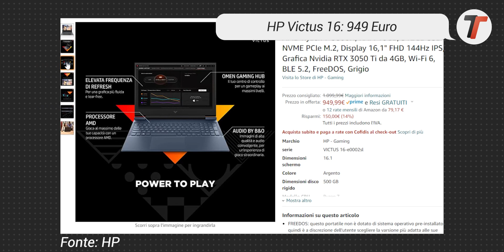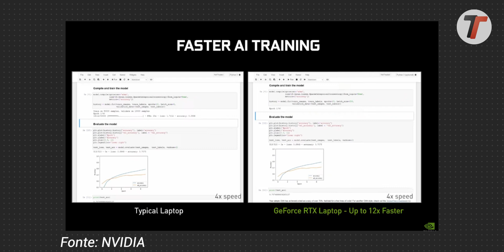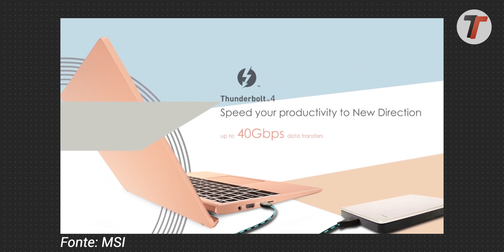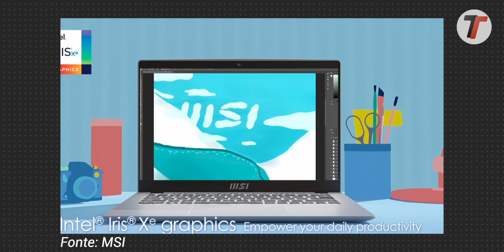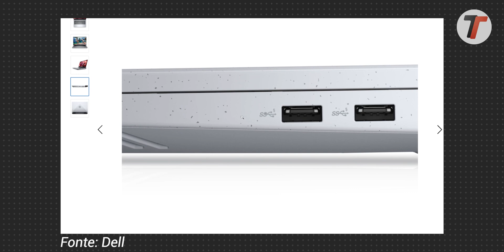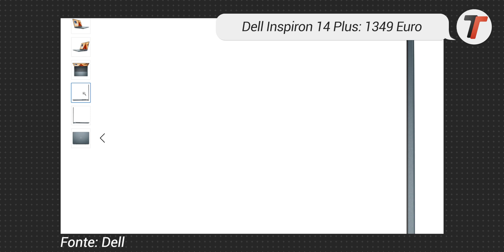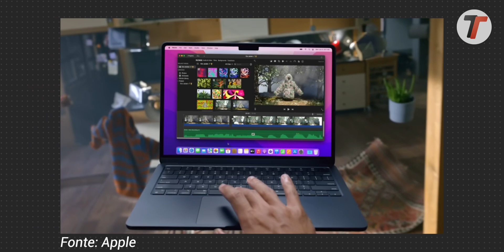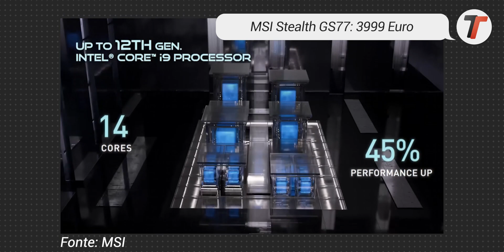Migliori Notebook (SETTEMBRE 2022) + OFFERTE Back To School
Questa non è una lista di tutti i portatili del 2022 ma una selezione accurata dei migliori notebook per rapporto qualità-prezzo. Per districarsi tra le sigle dei laptop, tra le varie configurazioni o più semplicemente per agevolare la scelta a chi ha un tetto massimo di spesa ▼▼TUTTI I LINK▼▼

TOP Notebook RTX in OFFERTA BTS:

HP Victus 16 a 949 Euro

MSI Katana GF66 a 1399 Euro

LINK ACQUISTO NOTEBOOK (Attenzione alla disponibilità ed al prezzo):

Sotto 300 Euro
ASUS E410
Lenovo Ideapad 3
Lenovo Ideapad Duet

Sotto 500 euro
MSI Modern 14
MSI Modern 15
Huawei Matebook D15
Samsung Galaxy Book2
Lenovo Ideapad Flex 5

Sotto 700 euro
MSI Modern 14

Sotto 1000 euro
MSI Prestige 14 Evo
Asus TUF Dash F15
Asus VivoBook 14X
HP Victus 16

MacBook Air M2
Lenovo Legion 5 2022

Oltre 2000 euro
MSI Raider GE66 Deluxe Edition
MSI Stealth GS77
Apple MacBook Pro 14" e 16" M1 Pro/Max

00:00 Intro
00:25 Offerte NVIDIA
03:42 Sotto i 300 Euro
05:07 Sotto i 500 Euro
07:14 Sotto i 700 Euro
08:36 Sotto i 1000 Euro
10:50 Sotto i 1500 Euro
13:58 Sotto i 2000 Euro
15:46 Oltre i 2000 Euro
18: 29 Conclusioni

Migliori Notebook (SETTEMBRE 2022) + OFFERTE Back To School | TopBook video in italiano realizzato da Bernardo Fasano per Tuttotech.net.

La nostra classifica che vi consiglia i migliori notebook sotto i 300 Euro, i migliori notebook sotto i 500 Euro, i migliori notebook sotto i 700 Euro, i migliori notebook sotto i 1000 Euro e anche quelli più costosi per chi cerca i notebook migliori in assoluto.